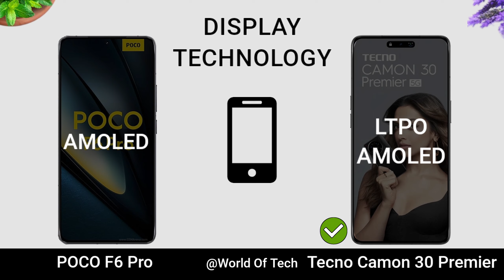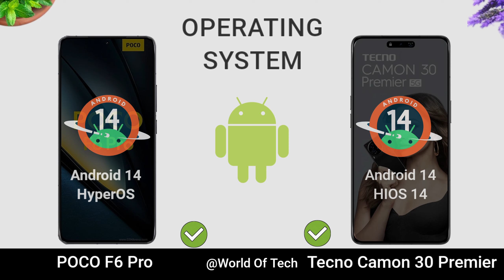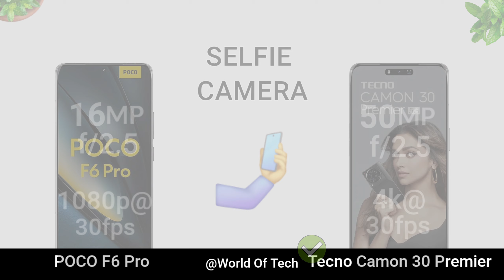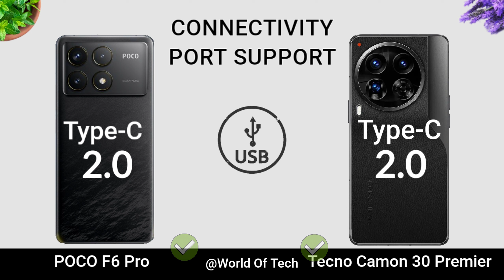POCO F6 Pro vs Tecno Camon 30 Premier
Poco F6 Pro vs Tecno Camon 30 Premier || Specs Comparison